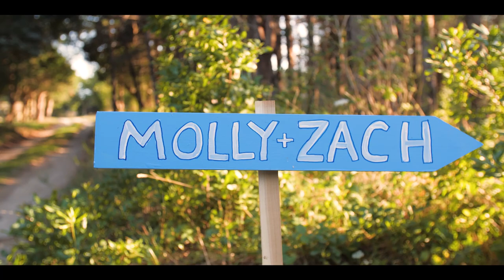"They all lived happily ever after".... A wedding weekend celebration of a lifetime on Nantucket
College Sweethearts Molly & Zach get married on Nantucket Island

Let us paint you the picture of this sweet couples story! It was the Spring of 2012 and Molly & Zach meet at a party, the connection was instant! There was just one small problem, Molly was Dougs sister (who is good friends with Zach). Doug wasn't happy (naturally... siblings..we've all been there right?) but their emotions were just too strong, so, Zach sat down with Doug to explain Molly was the one and he had to pursue their relationship. 10 years on and looking back, we're so happy he did!

This was the wedding weekend celebration of a lifetime. Capturing and being around the magic of their family & friends, was so much fun! From crossfit, to sunsets at the Sankaty Golf Club to a music parade at their family home, this weekend was nothing short of an incredible moment in time for all who attended.

Molly & Zach, you are so loved and we are excited to see where life takes you both next
Laura & Chris xo

The team behind it all.
Wedding Cinematography: Yellow Productions (Laura Cunningham, Christopher Wendzicki + Andrew Dawson)
Wedding Photography: Katie Kaizer Photography & Cary Tozer
Wedding Coordinator: Maggie Stewart of Maggie Stewart Events
Rehearsal Dinner Location: Sankaty Golf Club,  Nantucket
Ceremony Location: Private Residence, Nantucket
Reception Location: Private Residence, Nantucket
Flowers: Flowers On Chestnut
Catering: Island Kitchen
Makeup: Emily Nantucket
Hair: RJ Miller Salon
Tent: Nantucket Tent
Band: The Sultans - Jerry Bennett Entertainment